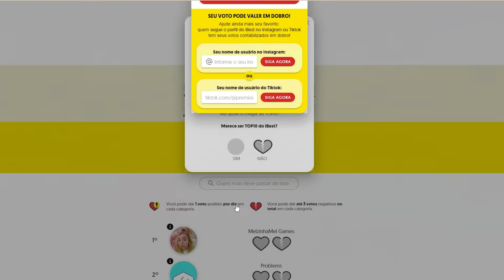😬RESPONDA A MAIOR PALAVRA OU MORRA - Roblox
Nesse jogo devemos responder com a maior palavra possível, se não a água nos atinge e morremos: Quem será que mandou bem?

🕹 SIGAM NOSSOS PERFIS NO ROBLOX:

🎮 "KEKE" : Keke_KerenYT

🎮"NATY" : NatKeke